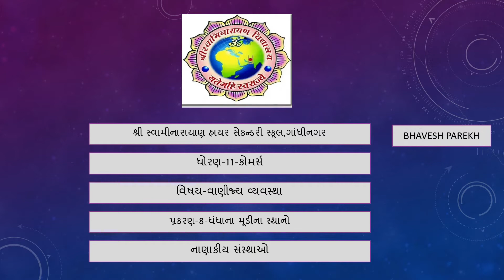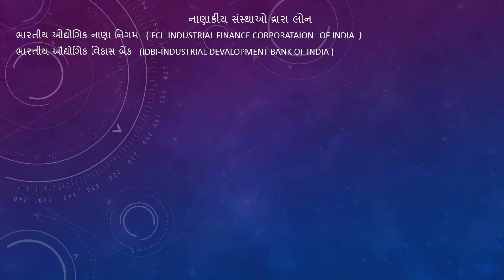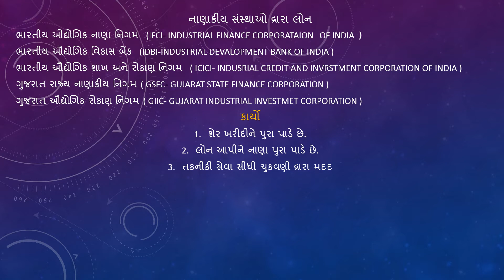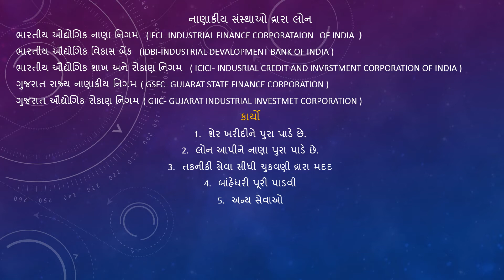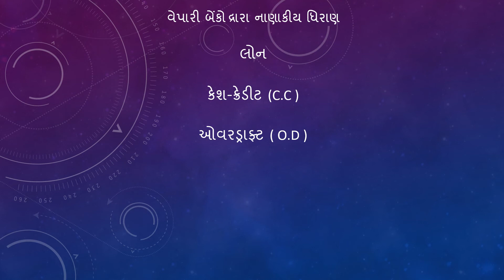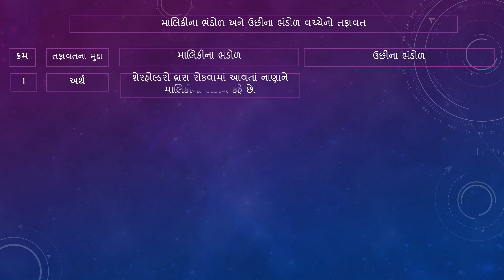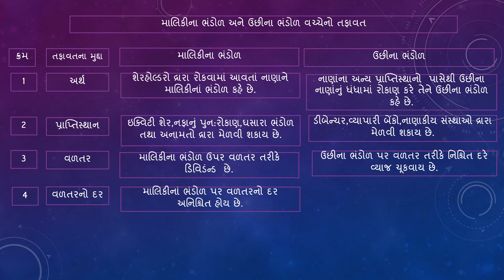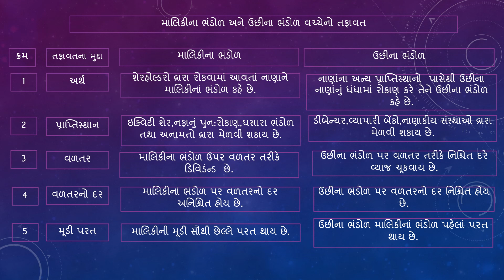11 BA પ્રકરણ 8 ધંધાકીય મૂડીના પાર્ટ 4-B.J.PAREKH